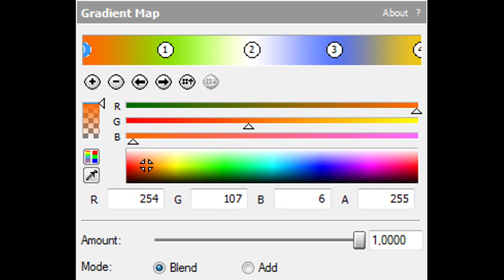How To Make Windows XP Harsh Effect